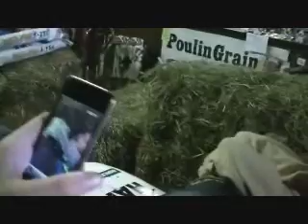parkview randomness and christmas party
my friends r hilariouss